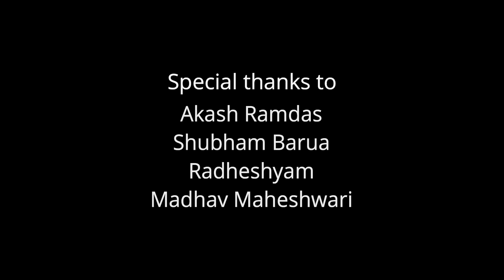Ganesh Chaturthi 2018 || Media Club || IIT Madras || Ya re Ya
"HE BRINGS HAPPINESS WITH HIM AND TAKES ALL YOUR HURDLES AWAY".

May Lord Ganesha always stay your mentor and protector and remove obstacles from your life."

We, The MediaClub  IIT Madras Brings you the Ganesh Chaturthi Celebration Video,  with all the excitement inside and to the deep adieu for next year.

Catch some glimpses of the event here.

Cinematography: Gulam A R,  Omkar Thombre,Pushpak waskle, Hrushikesh

Edited by:  Pushpak Waskle, Gulam A R, Hrishikesh , Shubham,

Special Thanks to Madhav Maheshwari, Shubham Barua, Sangam, IITM TV and all the great people in the frame.